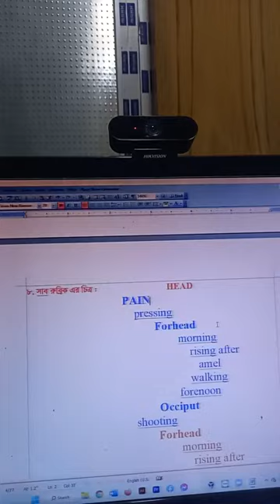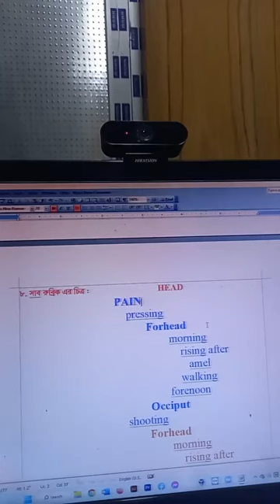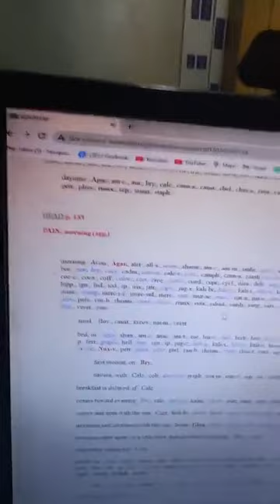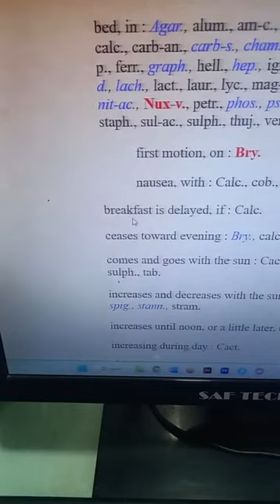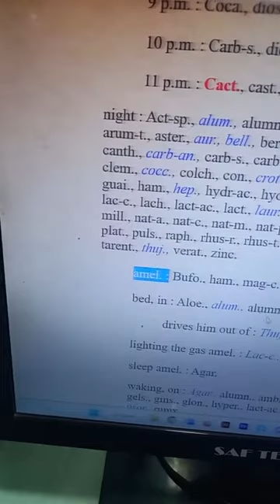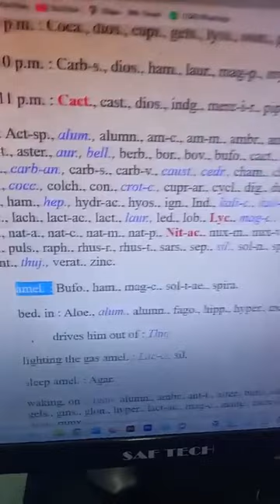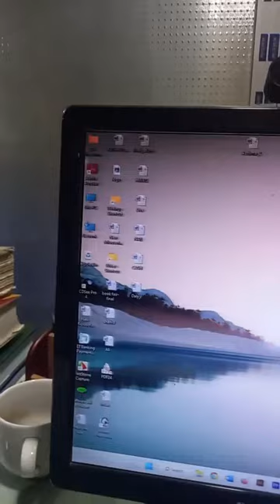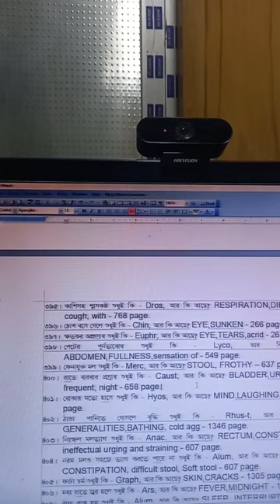HSRF এর ৭৩৬ তম ক্লাস, বিষয়- রেপার্টরী শেখার কৌশল ৪র্থ ক্লাস, তাং ১৪/১২/২০২২, আলোচক- ডা. ফারুকী